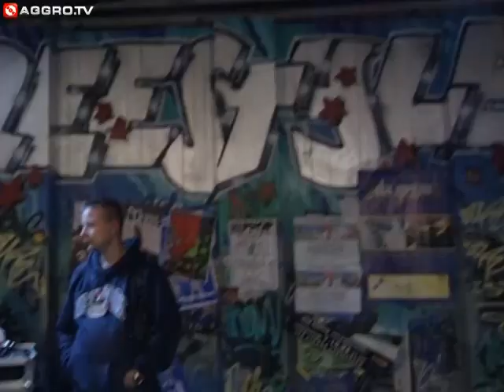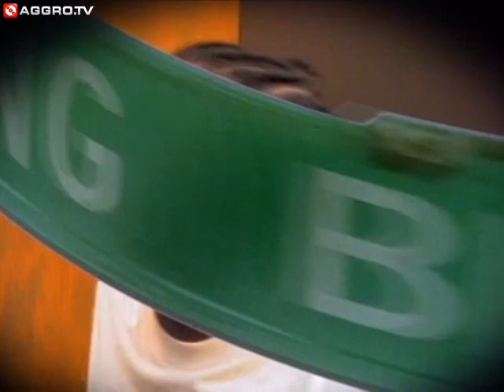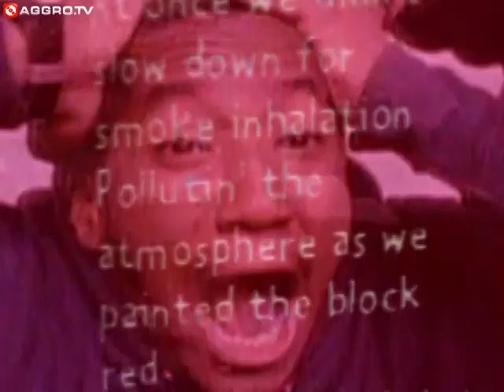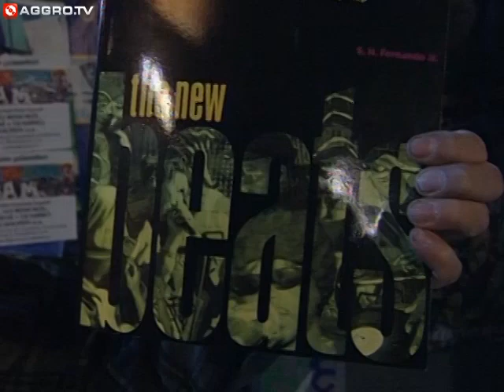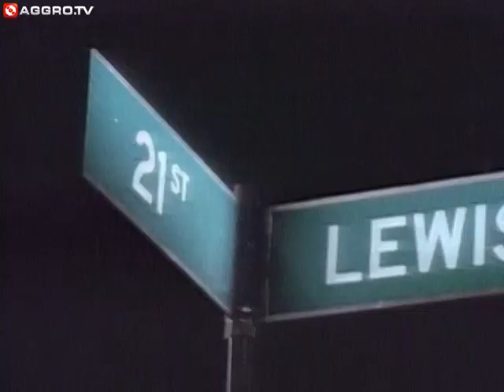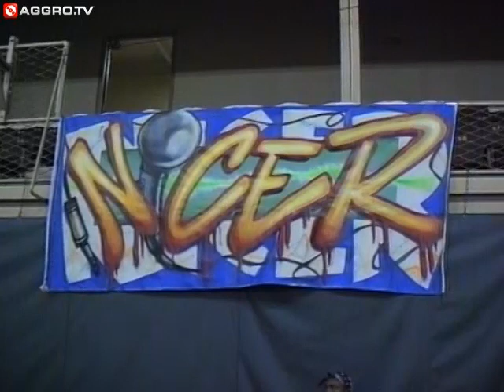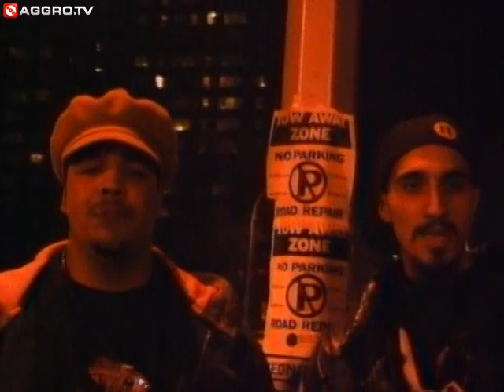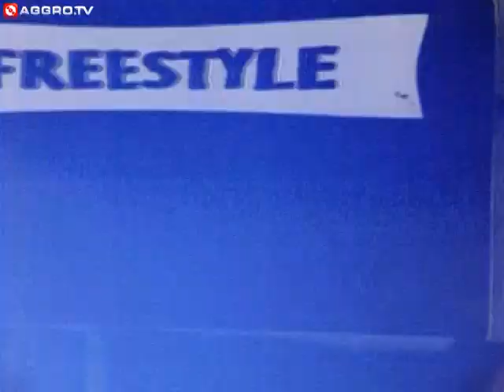FREESTYLE - WARREN G / INVINCIBLE - FOLGE 51 - 90´S FLASHBACK (OFFICIAL VERSION AGGROTV)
FREESTYLE - WARREN G / INVINCIBLE - FOLGE 51 - 90´S FLASHBACK
Diese Woche zu Gast: WARREN G / INVINCIBLE  (Erstausstahlung 12.12.94)

Videos:
00:56 Artifacts - C'mon Wit Da Git Down
05:24 Lords Of The Underground - Tic Toc
09:27 Beastie Boys - Sabotage
12:38 Lady Of Rage - Afro Puffs
25:30 K-Squad - Haul & Pull It
31:59 Warren G Beitrag
37:47 20 YEARS ZULU NATION BEITRAG AUS NYC
54:29 Kool G. Rap - DJ Polo - Streets Of New York

2x die Woche zeigen wir euch eine neue Freestyle-Folge und geben euch Einblick in die Hip Hop Welt der 90er Jahre mit vielen bekannten Gesichtern.